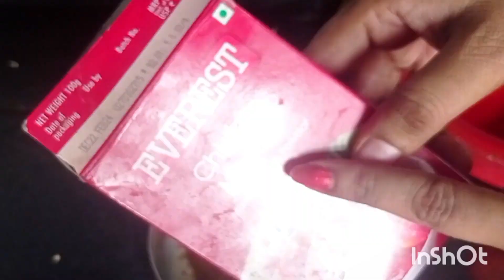अब रोज इस खाने की डिमांड बढ़ जाएगी रोज की खाने को थोड़ा और भी स्वादिष्ट तरीक़े से बनाओ!4instant recipe